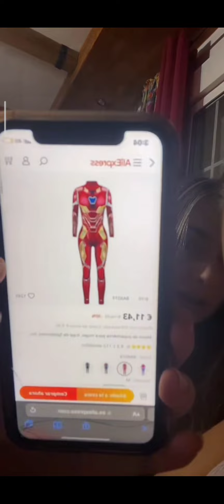Periscope Gorgeous Girls Live 23 💓❤️